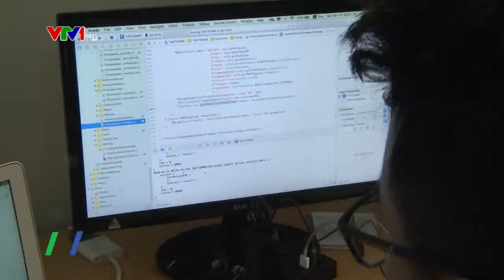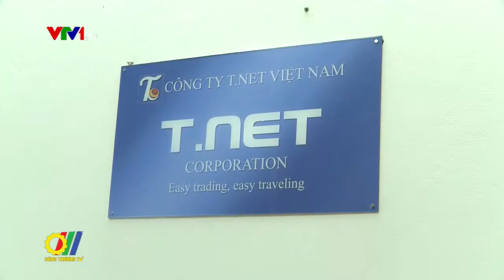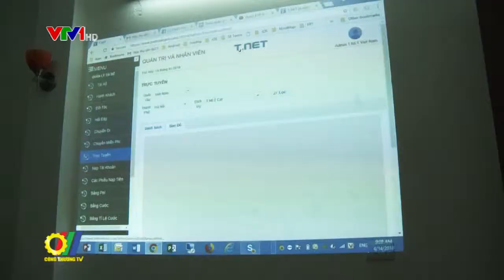Áp dụng công nghệ thông tin trong dịch vụ vận tải của doanh nghiệp Việt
Nhằm áp dụng công nghệ thông tin trong lĩnh vực vận tải để cạnh tranh với các dịch vụ của nước ngoài đang có mặt tại Việt Nam, Ứng dụng gọi xe T. Net được phát triển bởi  Thạc sỹ Nguyễn Văn Sang – Giảng viên Đại Học FPT và các cộng sự không chỉ là sự kết hợp giữa các ứng dụng tiên tiến mà còn tận dụng những đặc điểm mang tính địa phương...